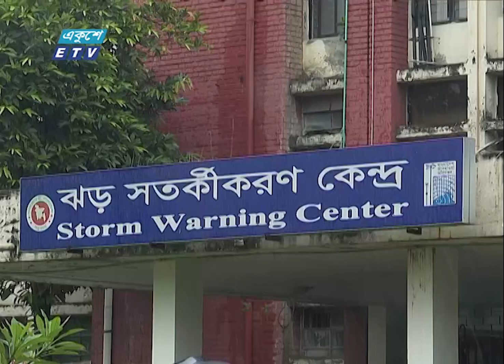ঘূর্ণিঝড় মিধিলি দুপুর থেকে সন্ধ্যার মধ্যে আঘাত হানতে পারে | ETV News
বঙ্গোপসাগরে সৃষ্ট ঘূর্ণিঝড় মিধিলি দুপুর থেকে সন্ধ্যার মধ্যে আঘাত হানতে পারে উপক‚লে। আবহাওয়া অধিদপ্তর জানিয়েছে, ঘূর্ণিঝড়টির অগ্রভাগ পটুয়াখালীর খেপুপাড়া দিয়ে প্রবেশ করে বাংলাদেশ অতিক্রম করবে। এর প্রভাবে উপকূলীয় এলাকায় ৩ থেকে ৫ ফুট উচ্চতার জলোচ্ছাসের আশংকা রয়েছে। মোংলা ও পায়রা সমুদ্রবন্দরে ৭ নম্বর এবং চট্টগ্রাম ও কক্সবাজারে ৬ নম্বর বিপদ সংকেত জারি করা হয়েছে। ঘূর্ণিঝড়ের প্রভাবে সারাদেশেই বৃষ্টি হচ্ছে; কক্সবাজারের টেকনাফে ভারী বর্ষণে মাটির দেয়াল ধসে একই পরিবারের ৪ জনের মৃত্যু হয়েছে। সহকর্মীদের সহায়তায় মফিউর রহমানের রিপোর্ট।